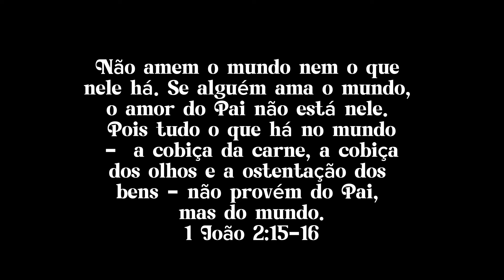BOTOOX CAPILAR EM UM CABELO CACHEADO - DA PRA ALISAR ? DICA PARA CABELEIREIROS INICIANTES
E se você quer aprender as estratégias que eu uso para atrair clientes para o seu salão e ter atendimentos todos os dias, aprender como cobrar o valor exato e administrar o dinheiro do seu salão, vem participar do curso negócio de sucesso ⬇️

_N°235_
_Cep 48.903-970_